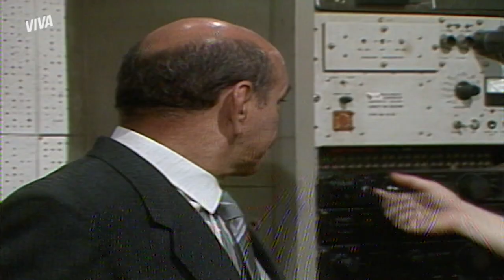JUCA TENTA MARCAR UM ENCONTRO COM SASSÁ PELA RÁDIO | O SALVADOR DA PÁTRIA | MELHOR DO DIA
Sassá fica na dúvida se aceita o convite para aparecer na rádio ou não, mas acaba indo e, chegando lá, adivinha…! Juca quer se encontrar com Sassá! Será que ele vai? Vem acompanhar cada detalhe comigo!

Capítulo 181, dia 08 de novembro de 2021, segunda-feira.